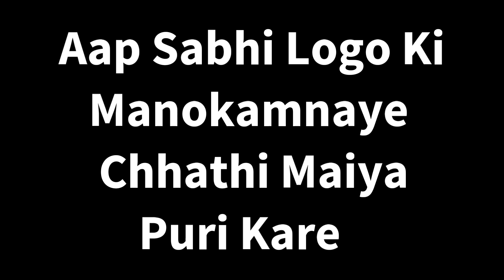उगी सुरज देव | Pawan Singh New Song | Ugi Suraj Dew My New Vlog | Chhota Puja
ugisurajdew
chhathsong
chhathpooja
chhath2022
chhathvlog2022
pawansinghsong
pawansingh
jalbeechkhadahoee
newvlog2022
chhath
smartboyprithvi
pankajsinghvlog